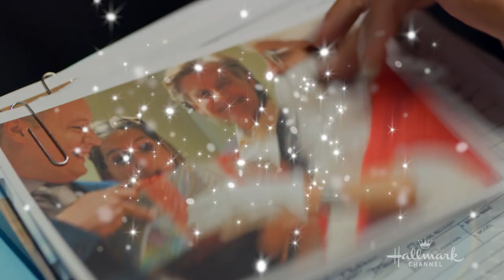On Location - The Santa Stakeout - Hallmark Channel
Get a closer look at the original Christmas movie "The Santa Stakeout" starring Tamera Mowry-Housley and Paul Campbell.